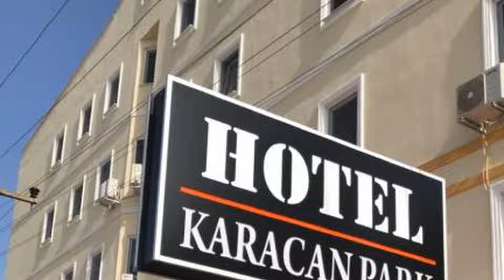🏨 Karacan Park Hotel Review 2022. Dalaman, Turkey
Review of Karacan Park Hotel. This is 5 stars hotel located in Dalaman, Turkey.